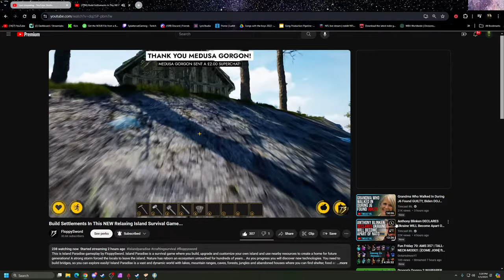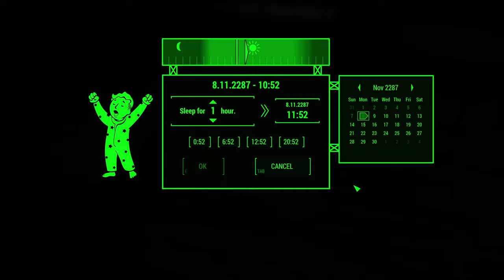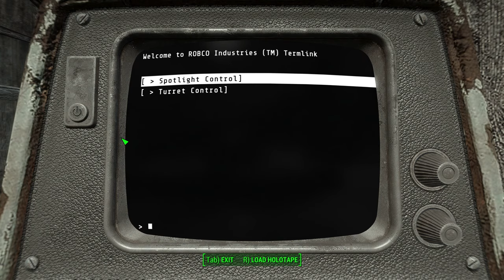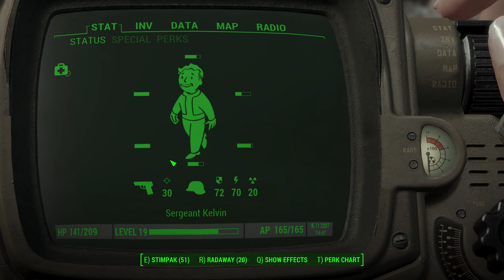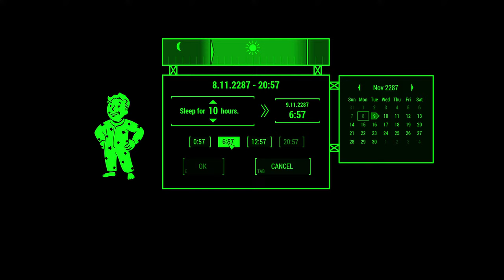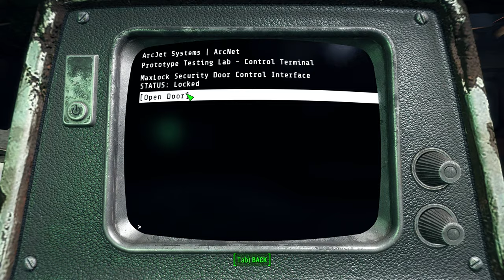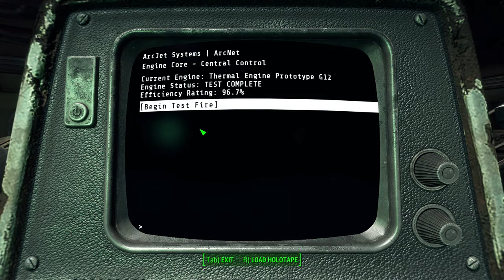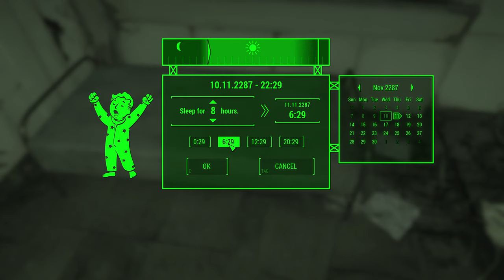The Brotherhood has ARRIVED! Fallout 4 Survival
This is gameplay of Fallout 4 in Survival Mode by Sergeant Kelvin. Episode 5

Ava's Song!